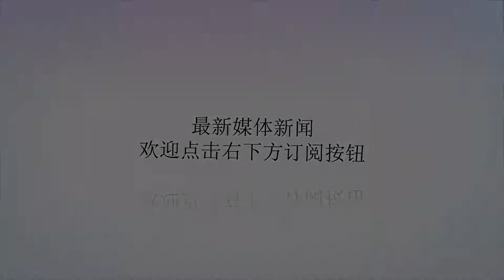江安六旬新潮老人刚入手一台无人机，航拍城区夜景失联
谢谢！我在马路边，捡到一分钱把它交到警察叔叔手里边叔叔拿着钱，对我把头点我高兴地说了声，叔叔再见……朗朗上口的儿歌，微不足道的一分钱，老师从小教育我们：捡到东西要上交，既使再小，无论价值多大，不是自己的东西就不能要，捡到上交，好娃儿！走在路上，掉下来一个“无人机”，这样耸人听闻的事情你遇到过吗？可怕是百年难得有一遇，关键是掉下来还有好心人把它捡到了，这事如果你碰到你敢捡吗？这样的奇闻竟然真的发生了，还发生在我们的身边，最后飞机还能正常起飞~~江安摄影爱好者飞无人机飞机受干扰，失联丢失昨晚（3月24日）6：00左右，江安一资深摄影爱好者肖先生吃过晚饭，带着刚入手的新无人机来到滨江路题榕阁旁的广场试飞无人机，准备拍摄江安老武装部的旧址，找回当年的时代印记。开机、调频、对频、操控、起飞……一切都井然有序无差错，滴滴！滴滴！操控端显示：飞机出现电子干扰，将紧急降落，刷~~~飞机在几秒之后消失在一抹夜色当中！！对着坠落的无人机，肖先生满脸遗憾，这可是我的“新家伙”咋过说落就落下来了，对着屏幕只能看到无人机落到一处草丛中，奈何草丛非常茂盛，叫我如何找到为好啊？苦寻无果，只得报警于是肖先生便猜想，可能掉到江安中学蓝色围挡的野草丛中去了，一番疾走找罢，最终只是铩羽而归，心爱的飞机找不到了。面对心爱飞机怎能忍心抛弃，这时只能报警求助，希望警方能帮着自己找回“爱机”。“喂，你好，是公安局吗？我飞无人机航拍的时候飞机失联落下来了，找了半天没找到，你们那有人报警说捡到无人机了吗？”“暂时还没得，你先不要着急哈，你需要我们的帮助吗？如果需要，我们可以马上派巡警过来协助你找飞机。”在巡警的帮助下，经过百般寻找飞机还是没得任何下落，看着操作端屏幕里捡到飞机的人也在焦急地打着电话，此时的肖先生更是百感交集。无人机被好心人捡到肖先生寻回爱机△朋友圈截图此时，事情出现了转机，朋友的朋友圈里发着寻找信息，各种消息江安人的朋友圈里转发着，捡到无人机的爱心人士拿着无人机找到巡警，开着警车找到了苦苦寻找的肖先生。△合影在三位巡警同志刘熙、牟相林、郑伟的见证下，四位好心人曾勇、王宽、陈龙、周霞把无人机送到肖先生的手上，最后一起回到派出所办理完交接手续，事发到找到，前前后后一个多小时的时间，无人机失而复得，肖先生说不尽的感谢，道不完的感激！江安全民接力“助寻”暖心大戏，热力上演！江安有你们更加温暖，充满正能量，用心聆听世界——爱！无处不在！你点一个再看小编工资涨5毛大家都在看点一点在看，让我们知道你在